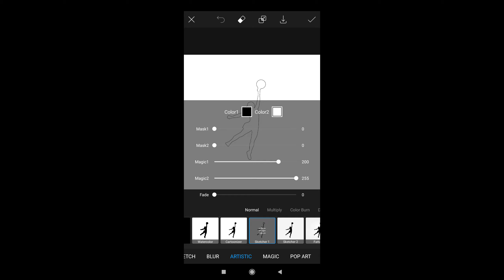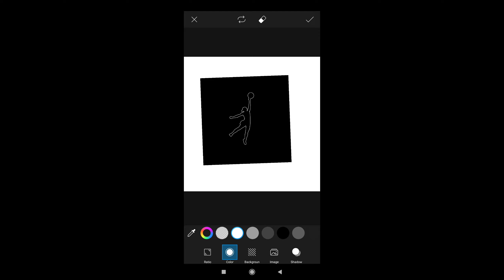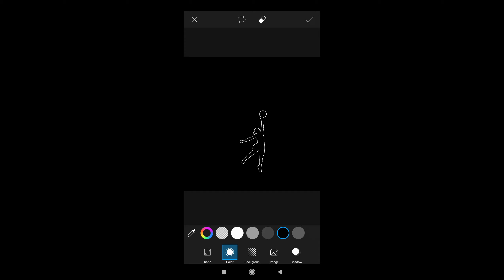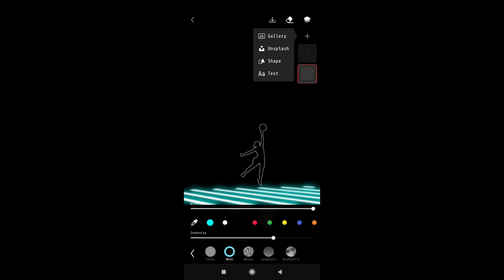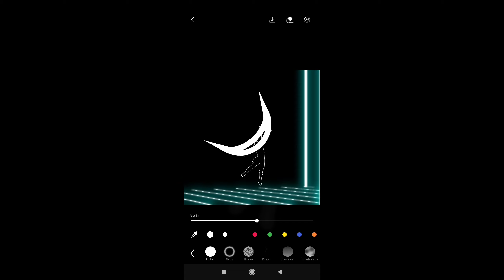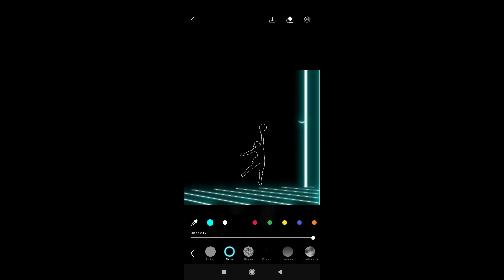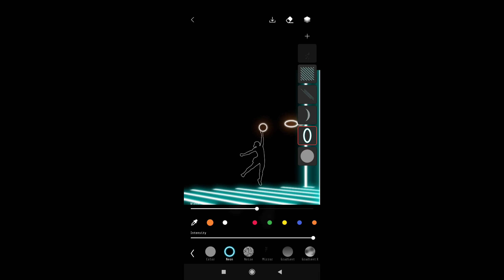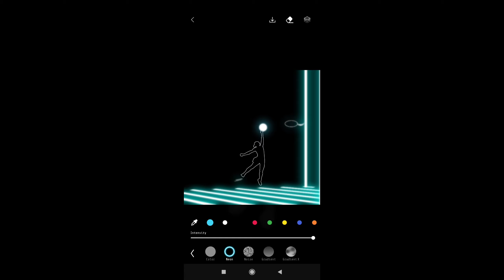SHAPICAL X (BEST APP FOR NEON EDITS).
In this video I've edited using shapical X app which is available for free in playstore, it's the best app for neon edits.

BEST BUDGET TRIPOD
BUDGET MIC FOR YOUTUBE
THE MIC I USE TO RECORD
MACRO LENS FOR MOBILE
MY LAPTOP
WIRELESS MOUSE
BUDGET BLUETOOTH SPEAKER